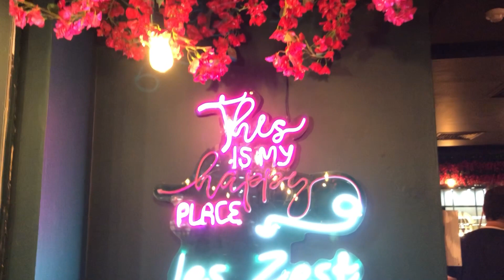HAYATINIZI GÜL BAHÇESİNE DÖNÜŞTÜRECEK EŞLERİNİZ OLSUN🥰Hergün bir kez daha iyi kiiii dediğiniz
Kanalımıza hosgeldiniz
İnstagram hesabım @gulsehrimedine